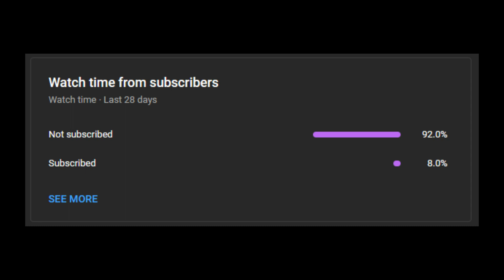3 TRUE Creepy & Disturbing Craigslist Horror Stories | (Scary Stories)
In this video I will tell you 5 horror stories related to Craigslist, one of the most popular classifieds sites in the world. These stories are so scary and frightening that you might need headphones to immerse yourself in the atmosphere of the stories and feel the horror their characters were gripped by.

Each of these stories is based on real events and happened to real people who used Craigslist. They will tell you how simple communication over the Internet can lead to terrible consequences, and how in some cases people's lives have been completely turned upside down.

So if you're ready to dive into a world of horror and fear, enjoy this video. And don't forget to use your headphones for best effect!